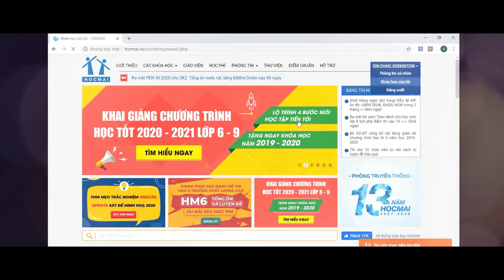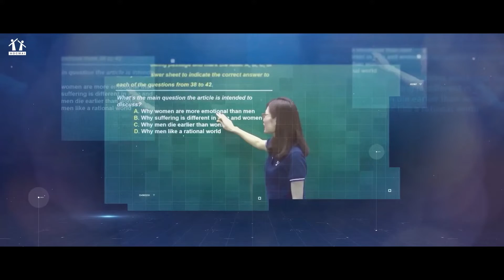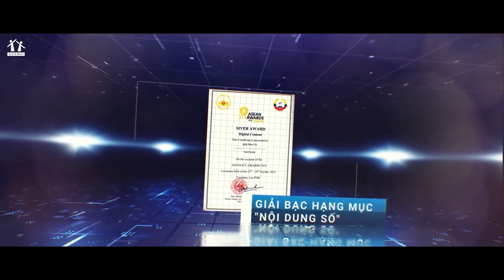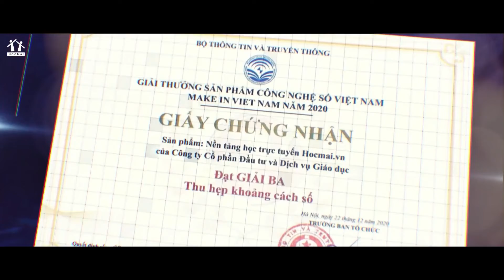Học Mãi - Ngôi Nhà Chúng Ta | Sáng tác: Trần Phương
HỌC MÃI - NGÔI NHÀ CHÚNG TA
Sáng tác & Thể hiện: Trần Phương

Khi em hỏi anh, có nơi nào luyện thi tốt nhất.
Anh nói rằng, lên Hà Nội, vì nhiều thầy dạy tốt em ơi.
Quê em nhà nông, nắng đỉnh đầu, mưa tuôn, nước lũ.
Lấy đâu tiền học chốn xa quê. Giờ anh tính sao đây?

Tin vui gửi em, có ngôi trường luyện thi tốt lắm
Không tốn tiền, lên Hà Nội, vì ngồi nhà học tốt em ơi.
Anh ơi thật vui, có ngôi trường thần tiên như thế.
Xóa đi mọi khoảng cách xa xôi - là Học Mãi online

ĐK:
Học Mãi online, kết nối mọi thời gian.
Học Mãi online, kết nối mọi không gian.
Học Mãi online, nối  Học Trò - Thầy Cô.
Học Mãi online, nối tri thức nhân loại.

Học Mãi cho tôi, biết bến bờ tri thức.
Học Mãi cho tôi, biết rất nhiều điều hay.
Học Mãi cho tôi, biết ứng dụng việc tốt
Học Mãi cho tôi, biết cách sống nên người.

Dù đi muôn nơi  nhớ Ngôi nhà Học Mãi.
Dù đi muôn nơi  nhớ những bài học hay.
Dù đi muôn nơi nhớ người Thầy trực tuyến.
Dù đi muôn nơi luôn vẫn nhớ ơn Thầy.